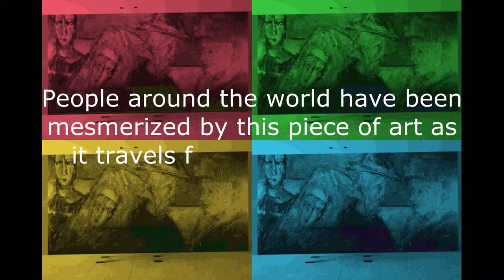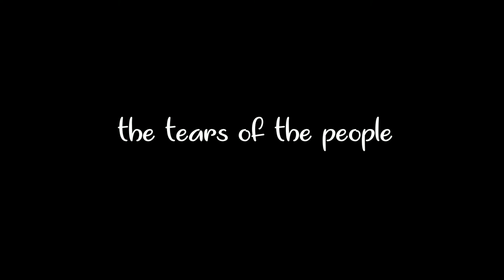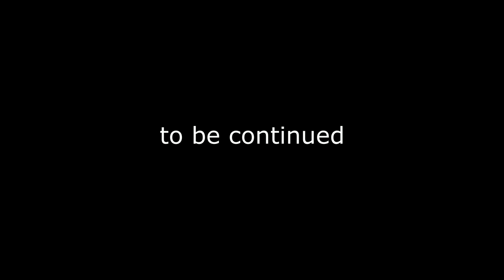Tears of The People Part One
Tears of The People, The Mystery Unfolds